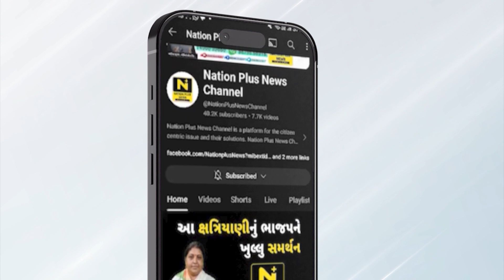આદર્શ નિવાસી કન્યા શાળાનું ધો. ૧૦નું ૧૦૦ ટકા પરિણામ.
સાવલીમાં આવેલ વિકસિત જાતિ કલ્યાણ ખાતાની આદર્શ નિવાસી કન્યા શાળાનું ધોરણ ૧૦ અને ૧૨નું ૧૦૦ ટકા પરિણામ આવતા સમગ્ર શાળા અને વિદ્યાર્થીનીઓમાં ખુશીની લહેર વ્યાપી હતી.